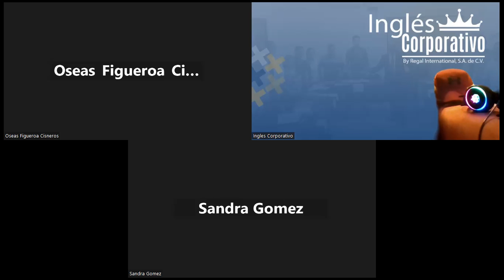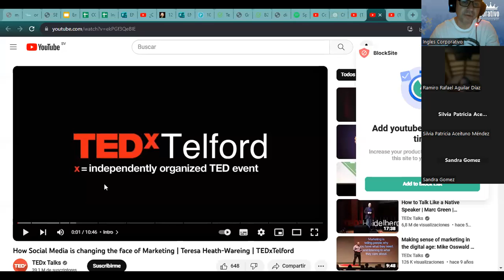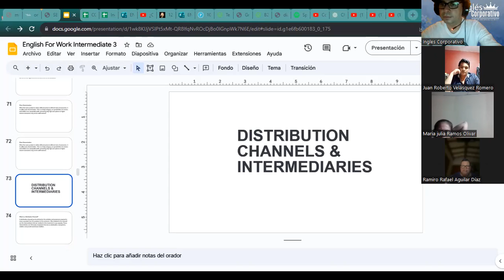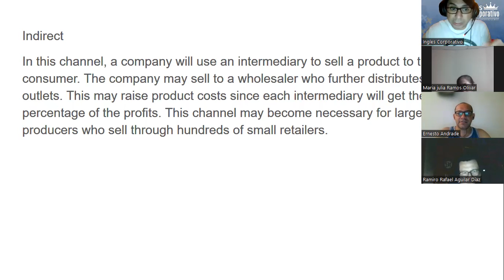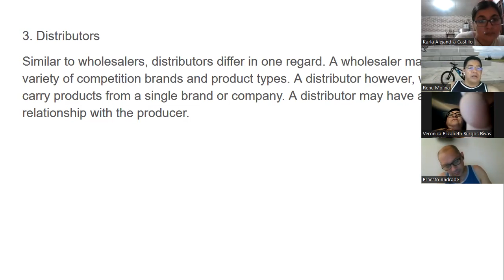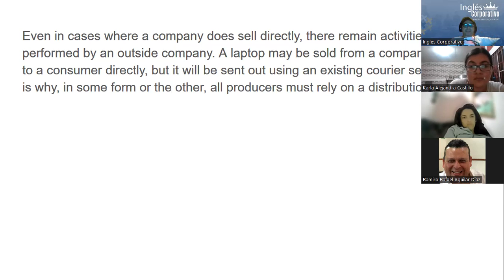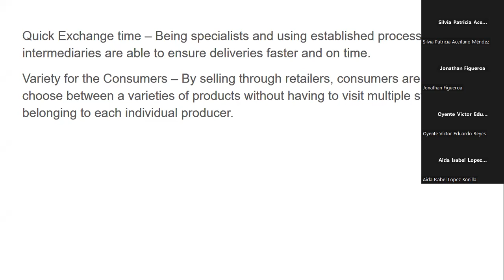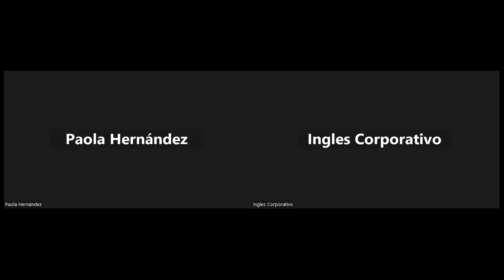Sesión 9-14-09-23-AC29750-0024-2023-Ascencio-Pricing strategies conversation.